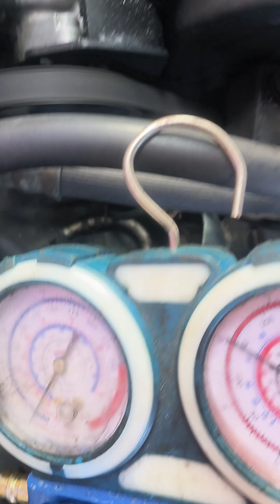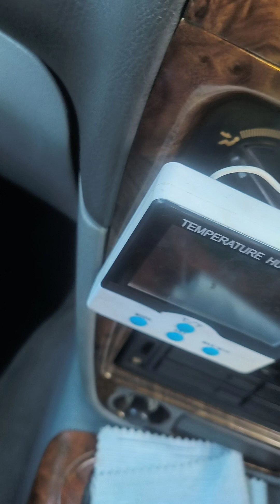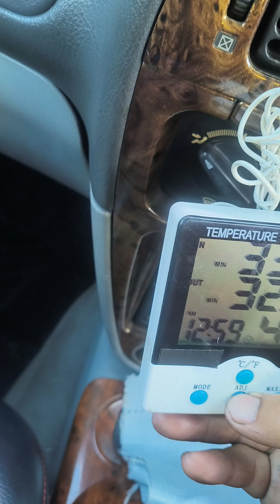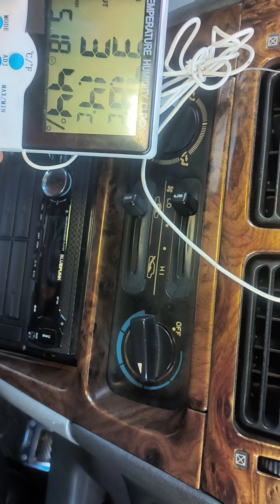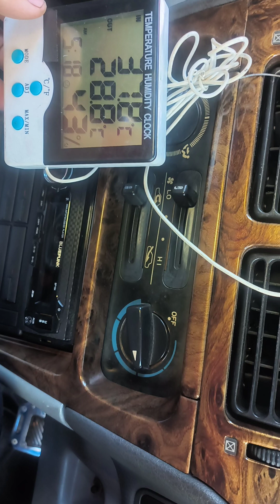penyaman udara tidak begitu mudah 22 - 5 - 2023 Proton wira Masa Dah Sampai Tukar